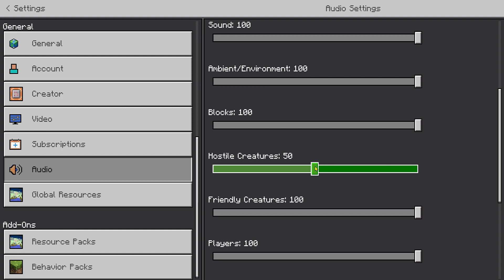Trying to survive in Minecraft Survive The Disasters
Yeah this game is too hard.